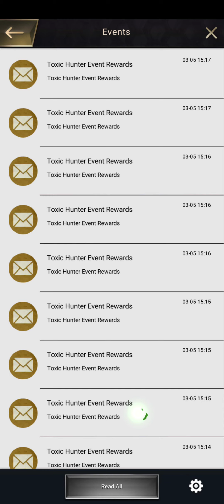Rescue Aphids PART II [ The Ants Underground Kingdom]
The story begins with a small ant, which is one of 11,000 species of ants. When the sun shine through, it comes another busy day. In The Ants: Underground Kingdom, you are the ultimate Ant Ruler to lead the Queen, build your Anthill, grow the colony, and defend against enemies.